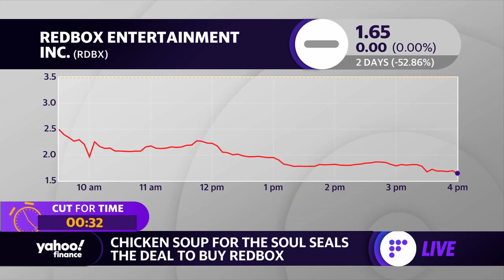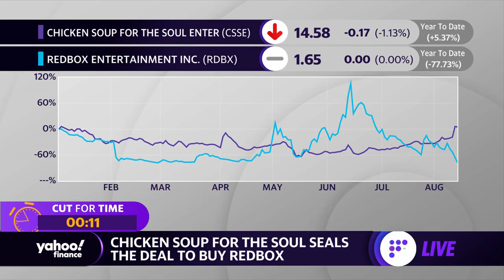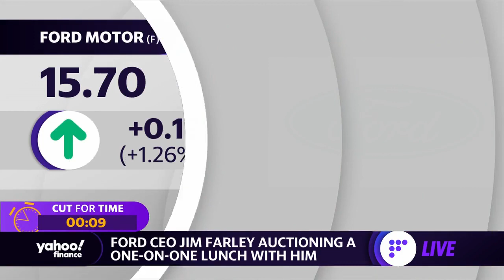Chicken Soup for the Soul is buying Redbox, Ford CEO auctions a one-on-one lunch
Yahoo Finance's Brad Smith and Brian Sozzi break down two other business stories today regarding Chicken Soup for the Soul Entertainment and Ford.